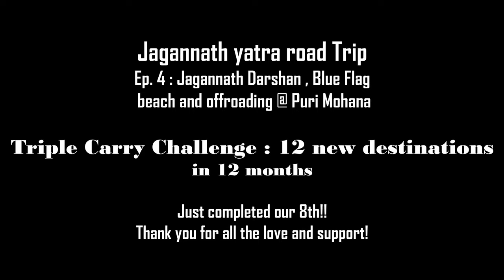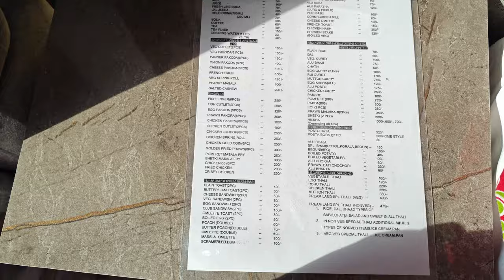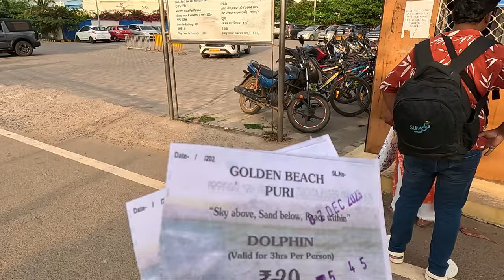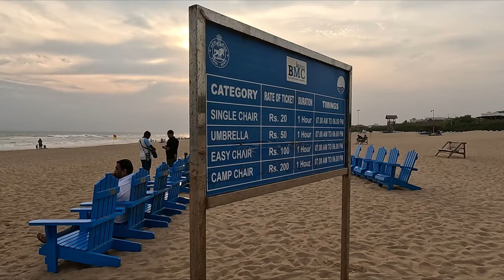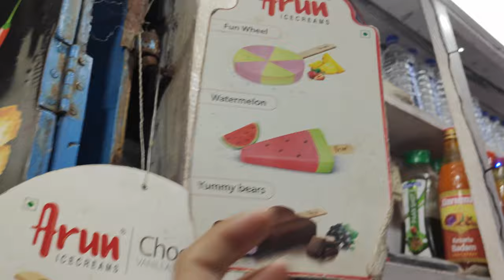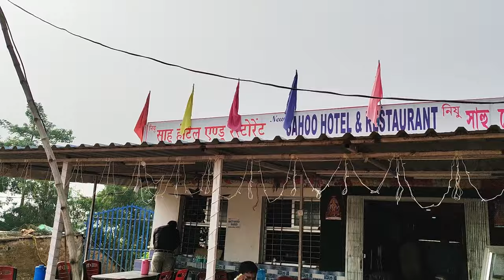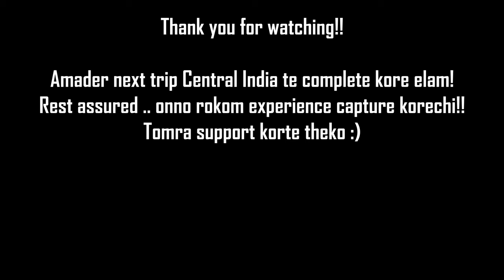First Jimny to enter Puri Mohona | Puri Blue flag beach | Jagannath Darshan | Triple Carry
TIMESTAMPS :
00:00  Intro
01:59 Hotel Room tour
04:00 Jagannath Darshan
07:15 Recommendations
12:00 Blue Flag Beach & Golden beach
17:00 Puri Mohona
21:00 Puri Market
25:45 Off-roading in Mohana

Hotel Dreamland
Room Tariff for front facing rooms :
4000 + GST

Final day in Puri :
Amra jagannath mondir e gelam jagannath darshan e ..
onek details about line, time , parking and dorshon/prosad er pabe ei vlog e ..
nijeder recommendation o diyechi panda niye gele ki laav hobe etc.
bikele gelam Blue flag beach r amar chirokal er favourite jayga puri mohona!
sondhe belay puri market ghure tuk tak shopping korlam.. r kine nilam bag bhorti delicious khaja barir jonne!
Hotel Dreamland Puri er front facing room gulor experience o share korechi ei vlog e..
First Jimny to enter Puri mohana .. Mohanay giye offroading korlo amader Kinetrip!
asha kori sobar bhalo lagbe! Joy Jogonnath!